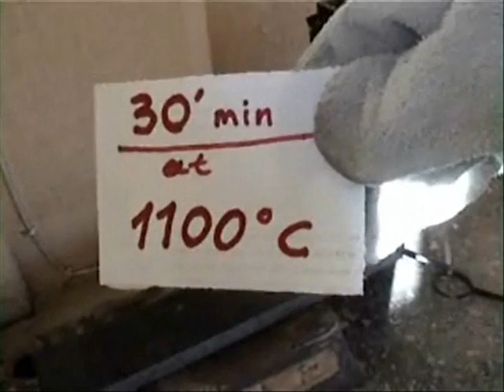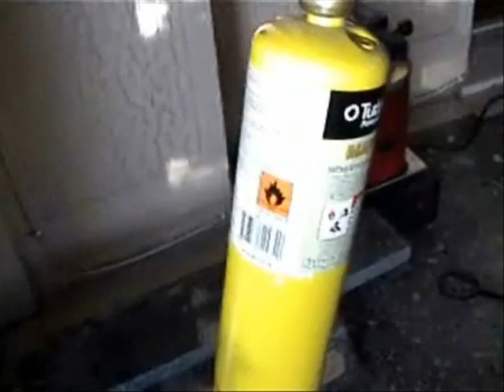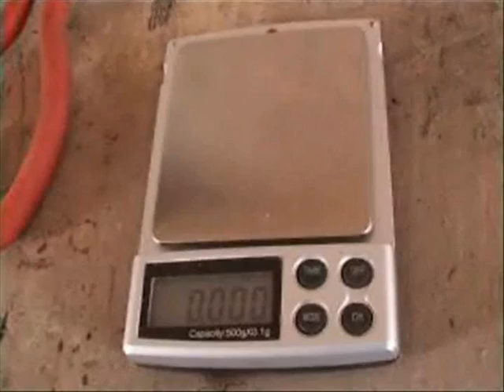MELTING COPPER MINI MELTING ELECTRIC FURNACE Making Ingot From Scrap Copper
MELTING COPPER MINI MELTING ELECTRIC FURNACE How To Cast copper bars Making Copper Ingot for easy money From Scrap Copper Melting Copper or propane torch